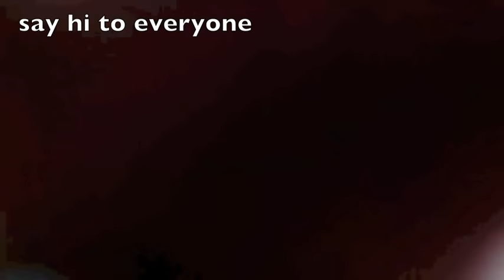Got Milk?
Evelina Gaina encountered the funny situation at Sacred Monkey Forest with monkey named "Curious George" in Ubud, Indonesia (Bali).